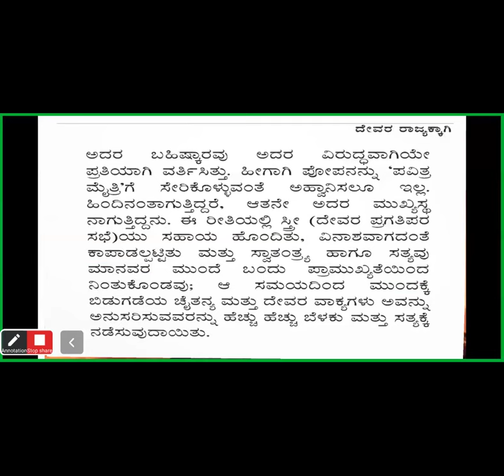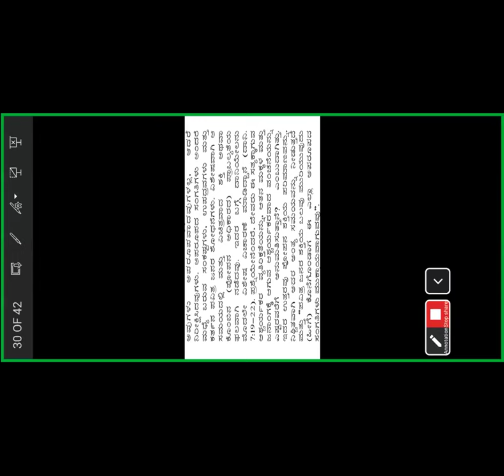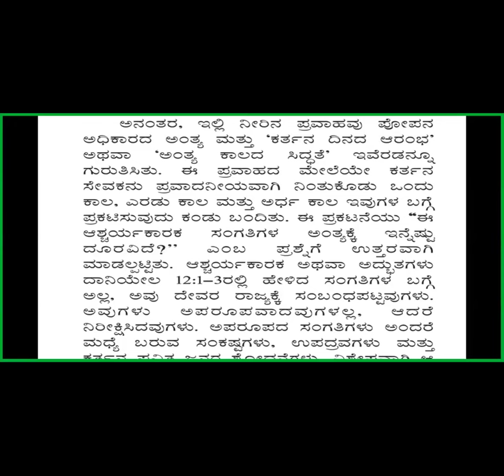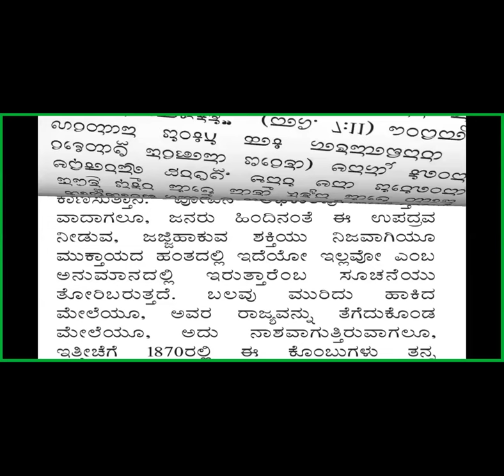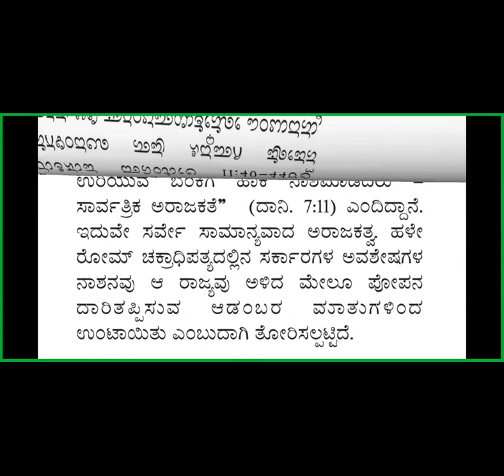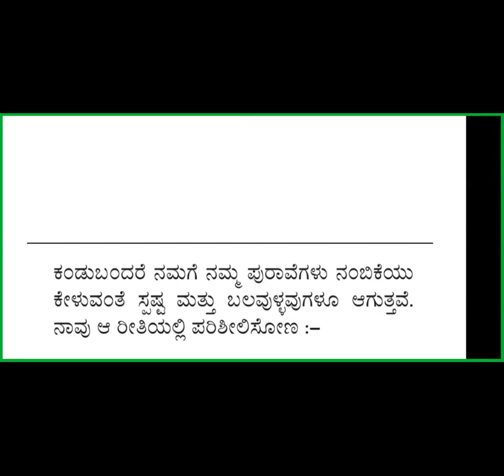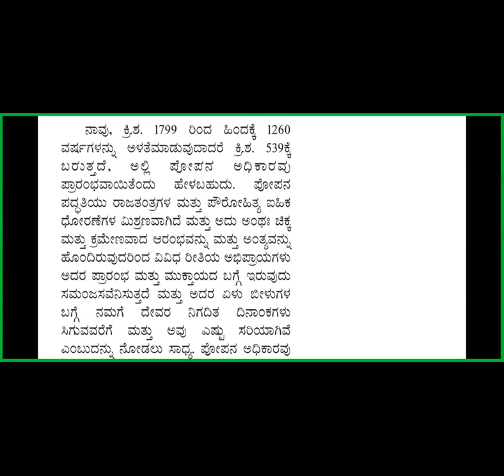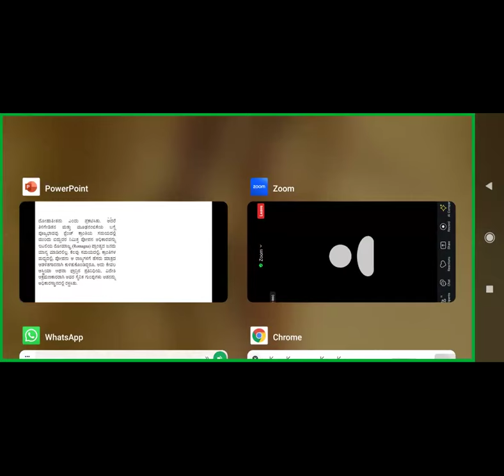Kingdom Study 14-Ch 3 Thy kingdom come-Free Kan Bible Study-8867768876-Jesus Loves Ministry-5/9/24